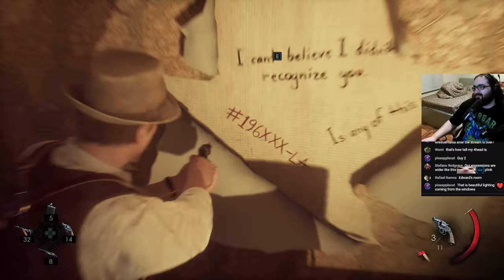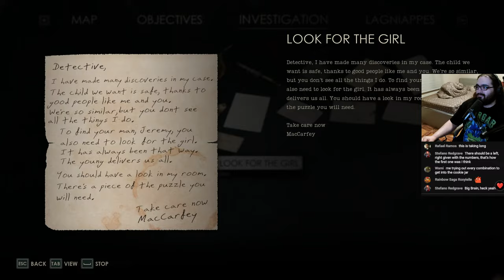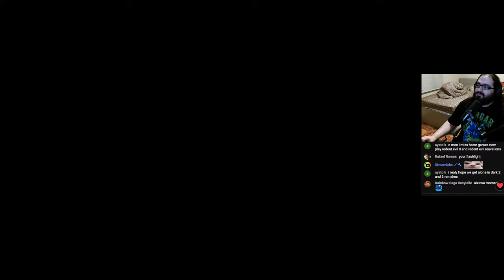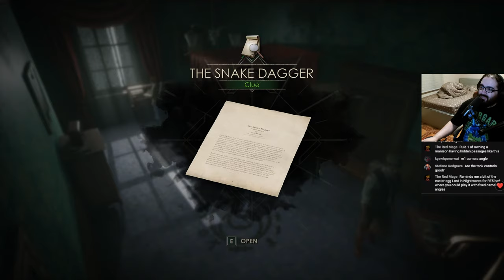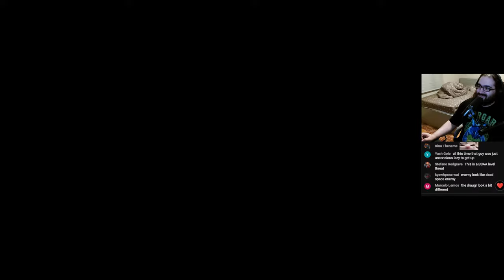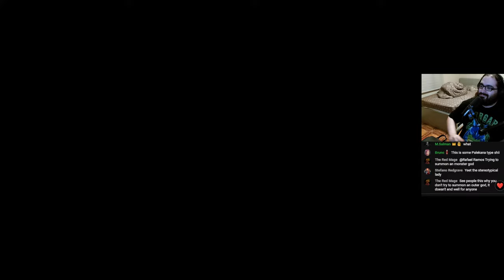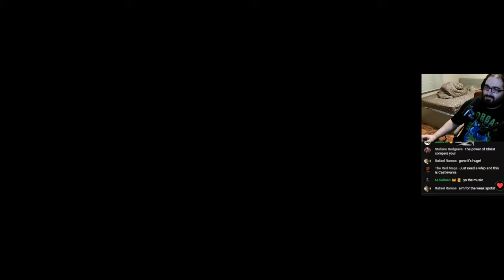Wrapping Things Up || Alone in the Dark FIRST PLAYTHROUGH (Part 2)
This game is a reboot/reimagination of the renowned horror franchise Alone in the Dark. Heard a lotta things, excited for it!